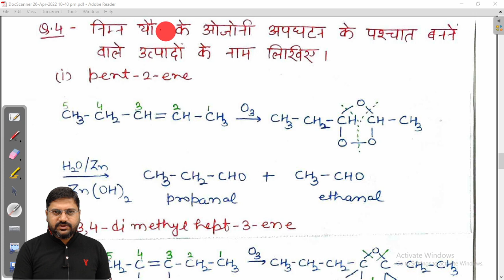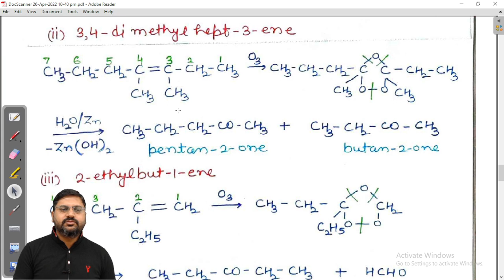हाइड्रोकार्बन ncert अभ्यास भाग 2 | class11unit13video34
हैल्लो बच्चों !

1. class 11 chemistry hydrocarbon
2. hydrocarbon ncert abhyas
3. hydrocarbon question practice class 11
4. hydrocarbon question practice jee
5. hydrocarbon question practice neet
6. question answer class 11 chemistry chapter 13
7. abhyas prashn class 11 chemistry chapter 13
8. class 11 chemistry chapter 13 questions with answers
9. class 11 chemistry chapter 13 question answer in hindi
10. up board chemistry class 11 full course free notes in hindi